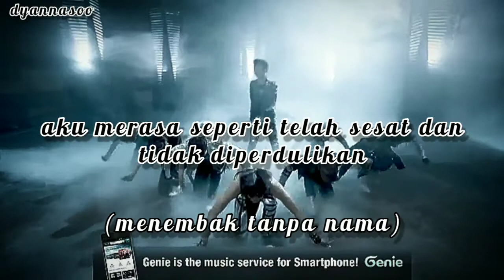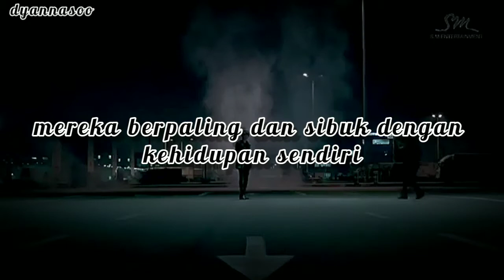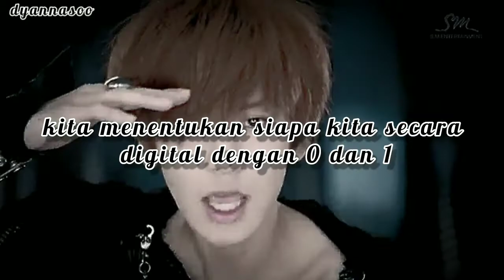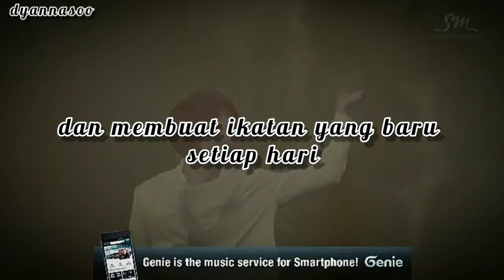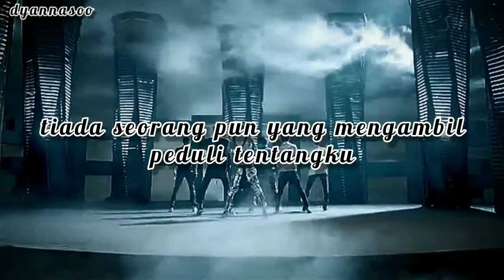EXO -MAMA (MALAY SUB)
Jadi, MAMA bermaksud "Yang Mulia".